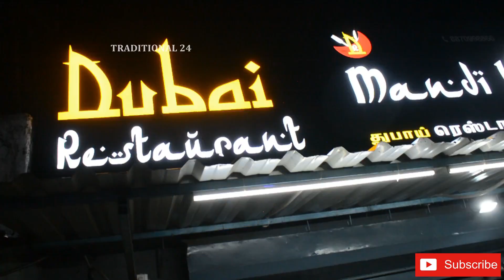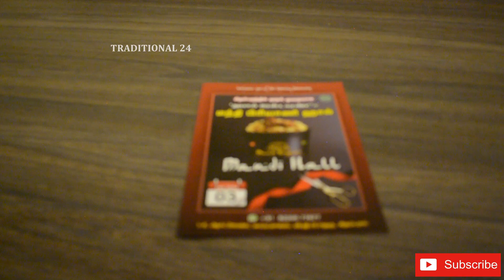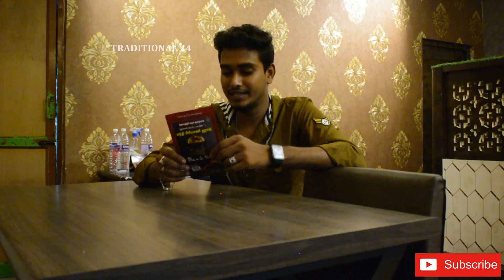😍 Chidambaram Dubai Mandi Biryani 🤤😋 Vera level food 🔥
Mandi Location: Dubai Restaurant Chidambaram

Pre Books are Welcome 😌

---Events For U Too---

Wedding Planner
For All Event's like
Marriage, Reception, Birthday, Party Event's, Corporate Event's, Cinema Event's, Dj,
Light Music, Kerala Melam, Candid Photo Shoot, Dron Shots,
Veg, Non Veg Buffet Service For More

No.23 Jain College Opp. OMR IT EXPRESS WAY Chennai -97.

Meena's Cab's
Monthly And Daily Rental Service in Chennai
Innova, Xylo, Swift Dizire
Halwa Studio's Present's
Free Training Course : Camera Man, Editor, Photography

Keep Watching My Youtube Channel and Support As,